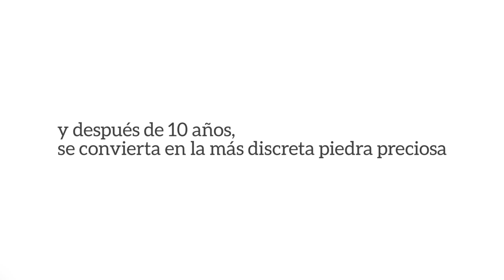Gobierno Municipal de Tepatitlán de Morelos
Los grandes logros inician cuando todos aportamos nuestro grano de arena ¡Y de un grano de arena comienza la transformación para obtener la más bella de las perlas!

Tepatitlán de Morelos es LaPerlaDeLosAltos, vamos a descubrir la nuestra, para que juntos hagamos más grande a Tepatitlán.